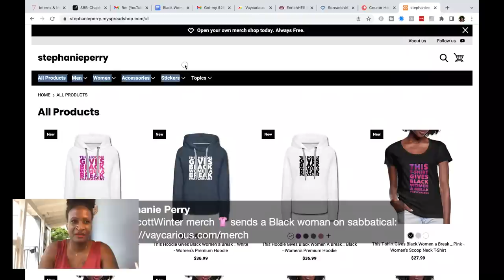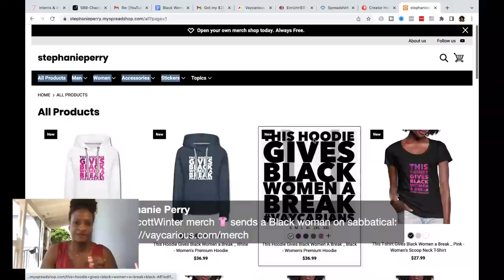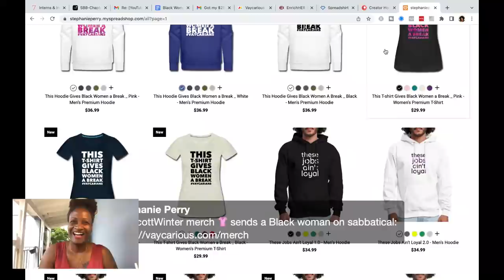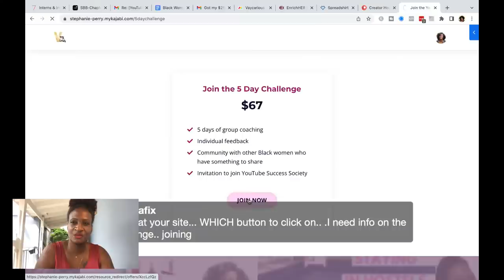How to Boycott Winter 2022 in the Caribbean 🌴 | Black Women Abroad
How to Boycott Winter 2022 in the Caribbean 🌴 |  Black Women Abroad | What do you need so you can skip winter this year? How easy is it for African American remote workers and digital nomads to start snowbird life and work online from the islands? Is Curaçao a good choice? 📌 RESOURCES MENTIONED IN THIS VIDEO: